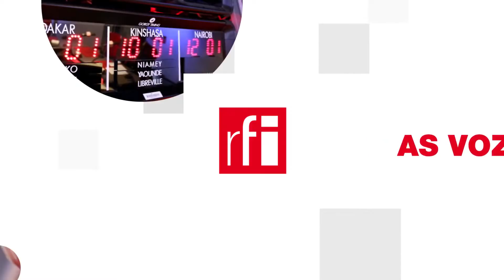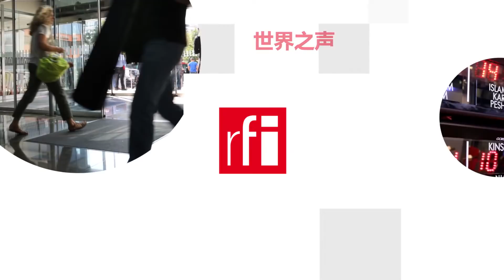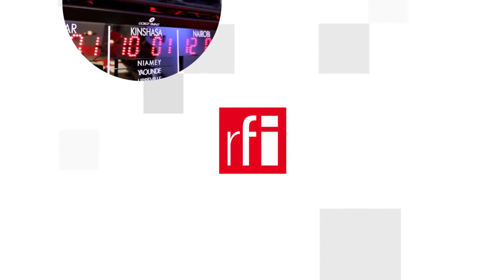Ấn Độ-Thái Bình Dương : Mặt trận chung chống bá quyền Trung Quốc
Trung Quốc ép Ấn Độ, Mỹ bày trận chống Trung Quốc. Trung Quốc tăng sức ép quân sự ở Himalaya, Tập Cận Bình tiếp tục chính sách cưỡng bách đồng hóa dân Tây Tạng, Mỹ vận động lập mặt trận chung ở châu Á chống Trung Quốc, Le Figaro dành hai trang quốc tế cho các chủ đề này.